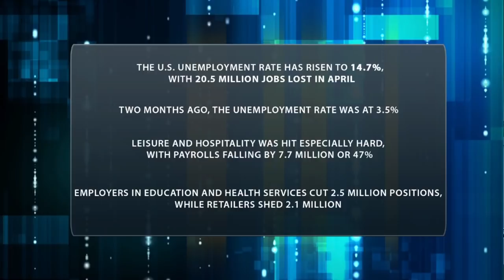Black Unemployment Skyrockets. Should Gov't Send Monthly Payments Directly To Americans & Businesses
The unemployment rate in the United States has risen to 14.7%, with 20.5 million jobs lost in April, as a result of the coronavirus pandemic. The numbers of African Americans that are unemployed as a result of the COVID-19 are astronomical.

That's what it looks like for everyone but we're looking at what it looks like for Black people.

Gbenga Ajilore, Senior Economist at the Center for American Progress spoke with Roland Martin about the skyrocketing Black unemployment rate during Friday's edition of RolandMartinUnfiltered.